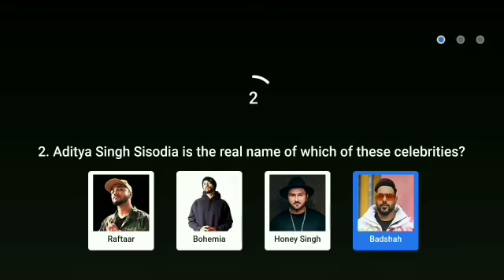Flipkart For Your Information Quiz answer today ! For Your Information Flipkart .30 January 2021.FYI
Flipkart For Your Information Quiz answer today ! For Your Information Flipkart .30 January 2021.FYI.Episode-15

Topics covered.

Flipkart For Your Information Quiz answer today ! For Your Information Flipkart .30 January 2021.Episode-15
Flipkart For Your Information Quiz answer today
Flipkart FYI Quiz, Today fyi quiz.
Flipkart FYI Quiz answer today
Fyi Flipkart today answer
Flipkart FYI 30 January Quiz
Today fyi answer

Topics covered:-
Amazon quiz
25 September Amazon quiz
Amazon
Quiz
Flipkart quiz
Amazon quiz
Amazon
Quiz